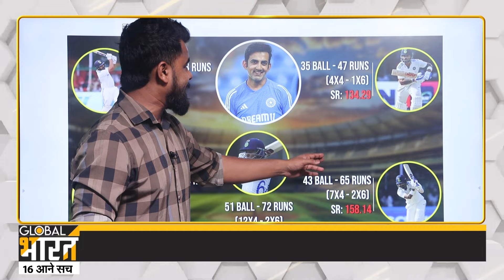भारत ने किया बांग्लादेश का सूपड़ा साफ; कानपुर टेस्ट 7 विकेट से जीता, जीत के बाद भी BCCI नाराज